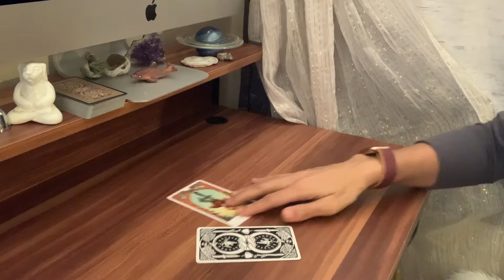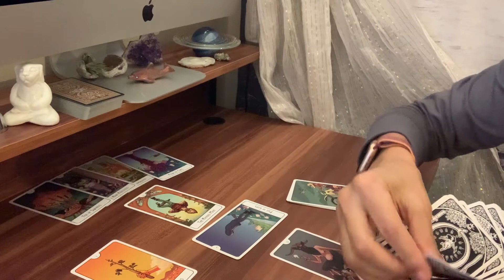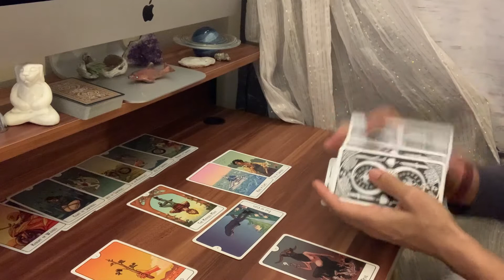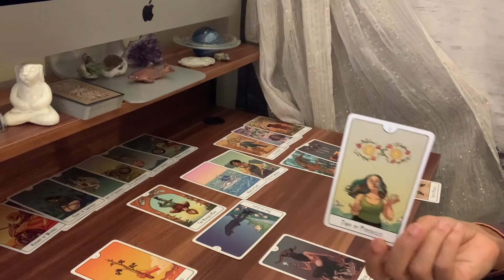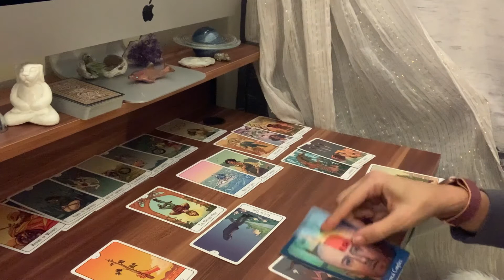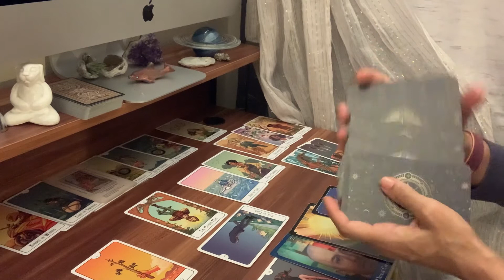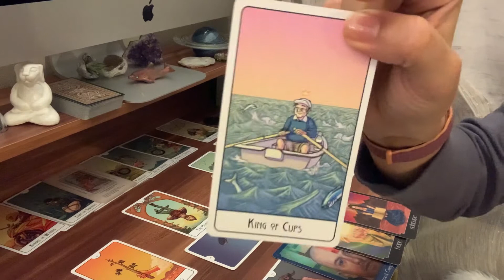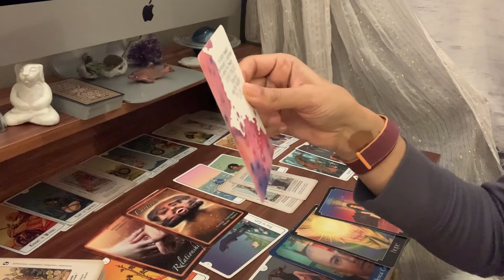VIRGO - January 2022 - Tarot Reading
I specialize in sacred and twin flame partnerships tarot but will also do some affirmations, fun top fives, reviews, and thoughtful tidbits on this channel. Sending so much love!